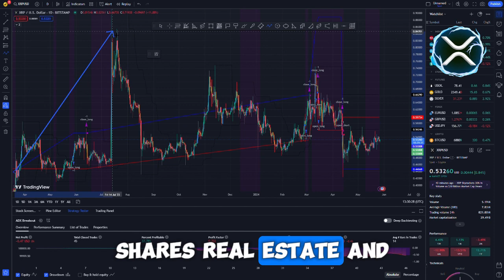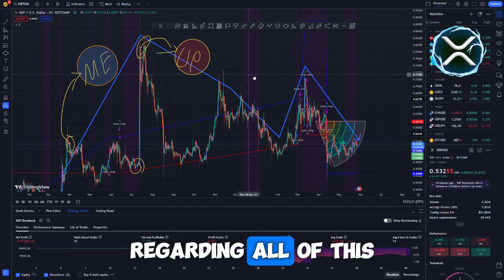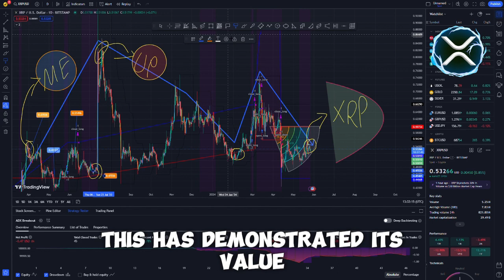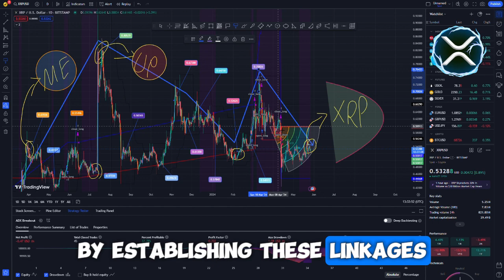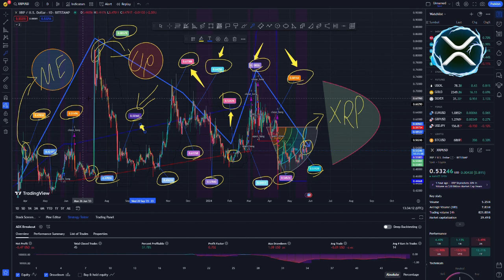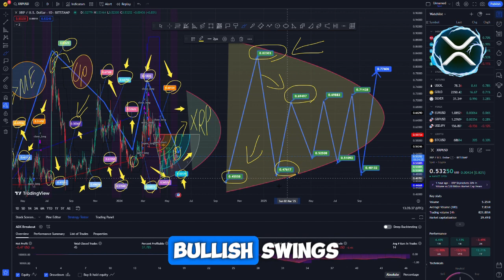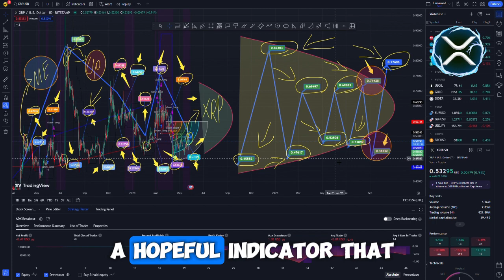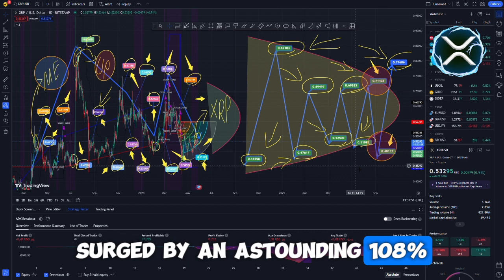XRP RIPPLE $150 TRILLION MOVE LEAK!!! I can't believe what I saw! - TODAY'S RIPPLE XRP NEWS